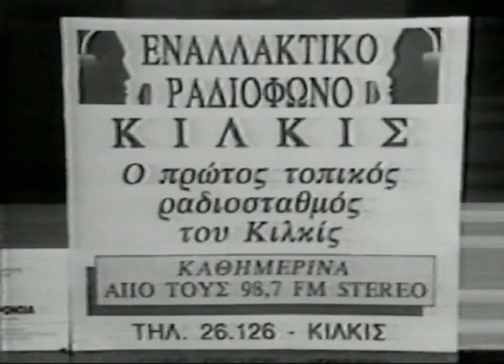ΕΝΑΛΛΑΚΤΙΚΟ ΡΑΔΙΟΦΩΝΟ ΚΙΛΚΊΣ 1989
Αναδρομή στο παρελθόν, έτος 1989... Συγχωρήστε μου τον προσωπικό τόνο και την συγκίνηση, αλλά ήταν από τα πρώτα μου βήματα στην δημοσιογραφία, στην ιδιαίτερη πατρίδα μου στο Κιλκίς.

    Το Εναλλακτικό ραδιόφωνο Κιλκίς, ξεκίνησε με την έκρηξη της ελεύθερης ραδιοφωνίας στην  Ελλάδα, και ήταν το πρώτο εναλλακτικό ραδιόφωνο στη χώρα μας.

    Ήμασταν νέοι είχαμε όνειρα, και κέφι για δουλειά. Η ομάδα είχε ήδη ξεκινήσει όταν πήγα εγώ και ανέλαβα το δημοσιογραφικό κομμάτι. Θυμάμαι ότι έγραψε για μας η εφημερίδα Ελευθεροτυπία, και κατόπιν μας ανακάλυψε  η ΕΡΤ3. Το ρεπορτάζ που έκαναν για μας αναρτώ σήμερα με νοσταλγία.